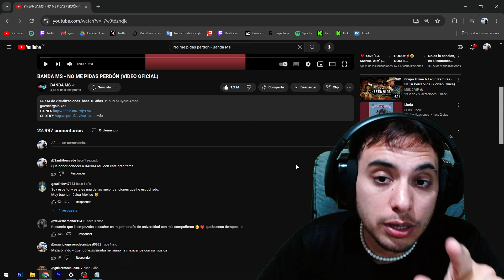REACCION de 🇦🇷 a BANDA MS - NO ME PIDAS PERDÓN | Descubriendo música 🇲🇽 #135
🎥 ¡Hola, soy SantiHourcade! Hoy les traigo una reacción a "No Me Pidas Perdón" de BANDA MS. Este tema es un himno a la dignidad y el orgullo, narrando la historia de alguien que decide no aceptar disculpas ni reconciliaciones tras una traición amorosa.

🎤 La interpretación vocal, acompañada del inconfundible estilo de la banda, hace que esta canción resuene con aquellos que han vivido una experiencia similar.

💬 ¿Qué les pareció esta canción? ¡Déjenme sus comentarios!

🌟 ¡Disfrutemos de "No Me Pidas Perdón"! 🎶🔥